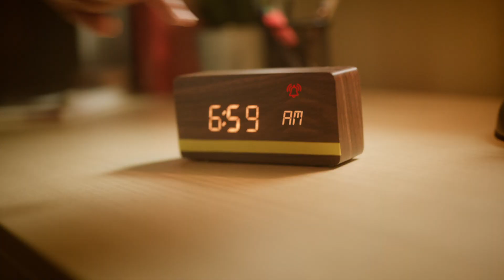Juara | Director & DOP Rangga Kusmalendra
Client : Juara
Creative Agency : Round Table
PH : Absolute Pictures